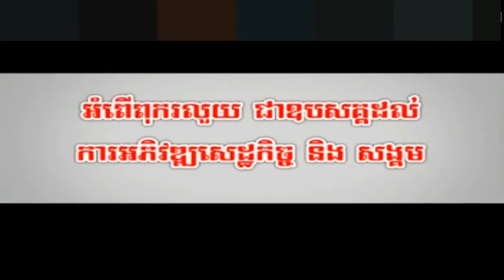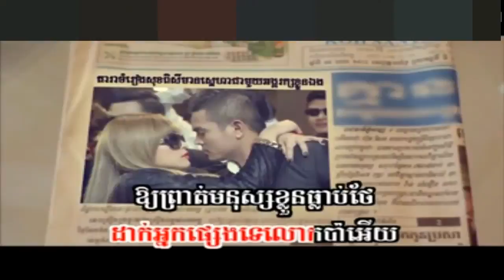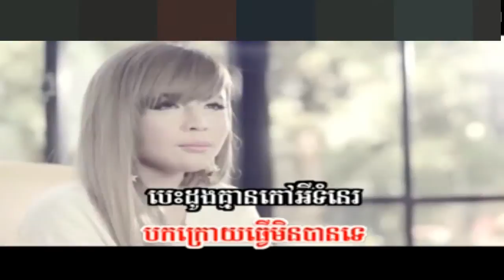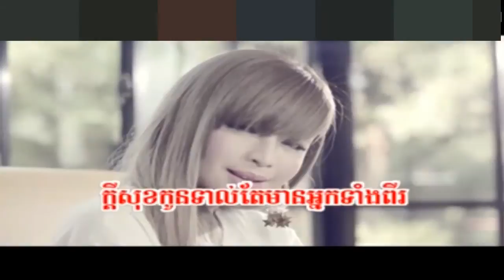Sunday VCD Vol 163 - Pa Kon Srolang Ke Houy (Pisey) MV HD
STAR SING preab sovath,chhay virakyuth,Khemerak serymon,khan jame,Khem,meas soksouphea.ouk sokonkanha,keo vasna,yuri,sok pisey,Eva, Eno, sunday cd ,sunday vcd , rhm cd , rhm vcd.Created with Wondershare Video Editor